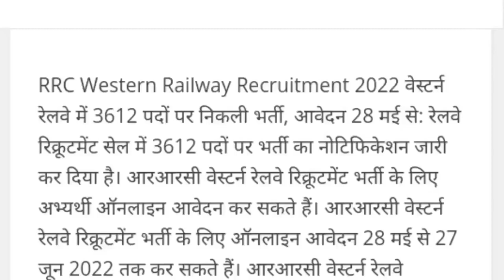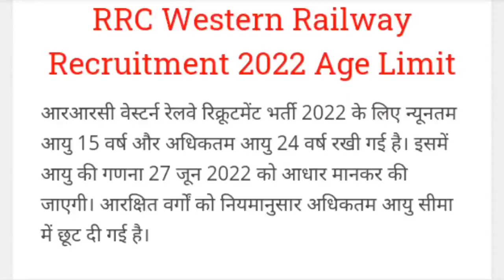RRC RAILWAY RECRUITMENT 2022/ आरआरसी रेलवे भर्ती 2022 / सम्पुर्ण जानकारी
link:- RRC Western Railway Bharti 2022: 3612 अप्रेंटिस पदों की निकली भर्ती

link:- wr.indianrailways.gov.in